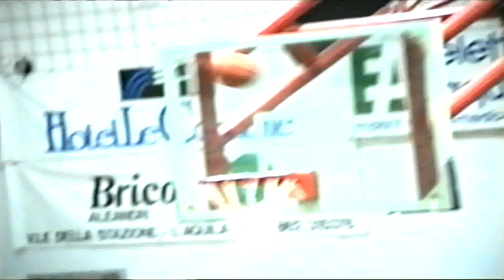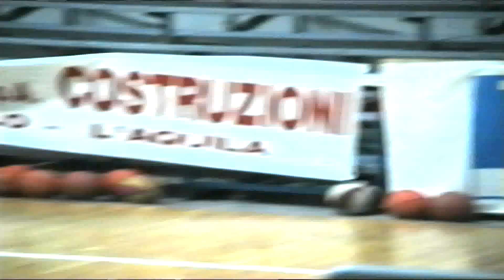partita minibasket l'aquila basket piazza d'armi 1995